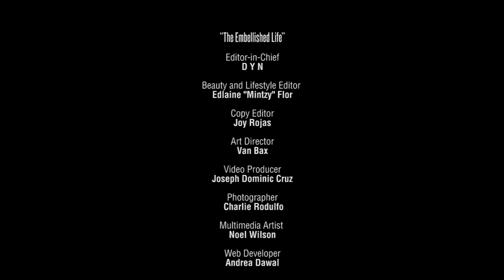SHE IS THE ONE WITH THE SEA | BIANCA UMALI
“Beauty means being happy. It means accepting yourself for who you are and not changing anything just because of what other people think and see. When you love yourself, others will love you more.”

This issue is a reimagining of all things Imelda—her love for beauty and eye for fashion. Sure, you can say a bunch of things about her but you can’t deny her impeccable taste in style. Yes, IMPECCABLE—from the Latin word impeccabilis, meaning “not” (in) and “to sin” (peccare). ‘Cause I believe that her love for beauty is as pure as her innate sense of style.

We want to imagine ourselves as beautiful people. There’s nothing wrong with wanting to be beautiful, it’s a natural thing. What is wrong is obsessing over wanting to be who we are not and who we can never be.

This is the Embellished Life. An Icon Reimagined.